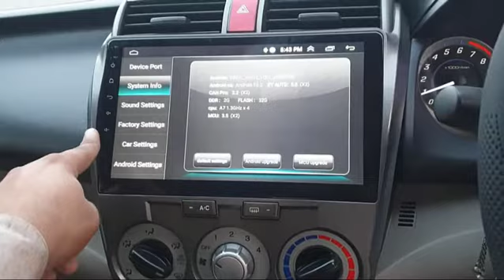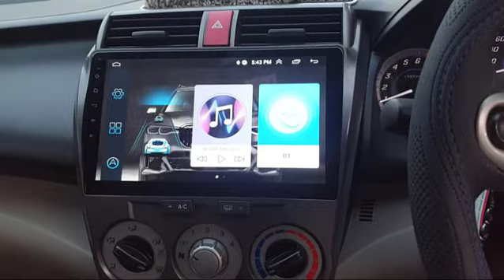Honda City Steering Cover Android Player Rear View Camera